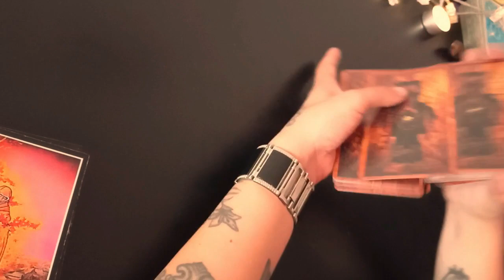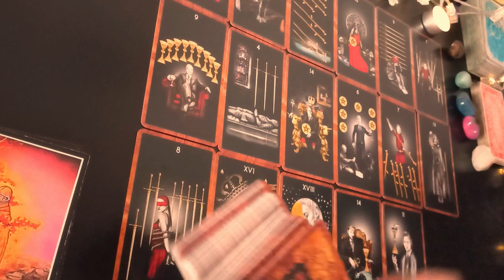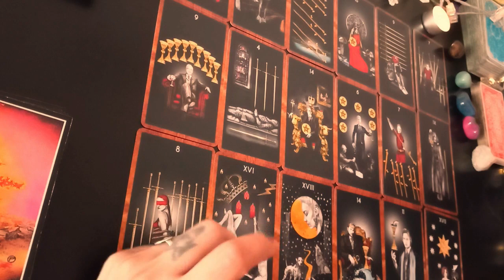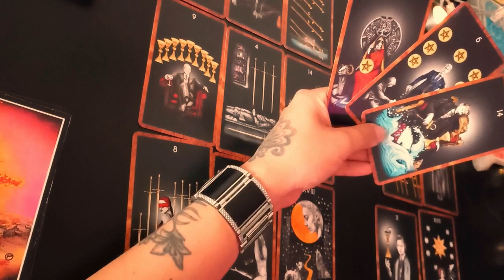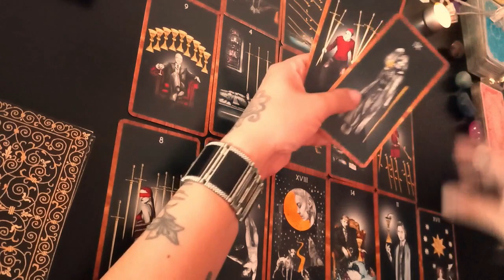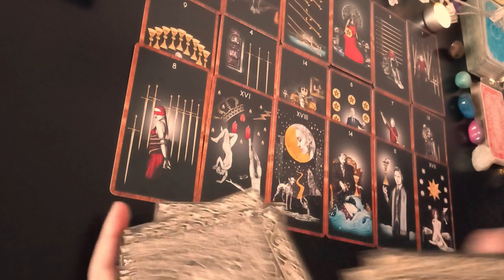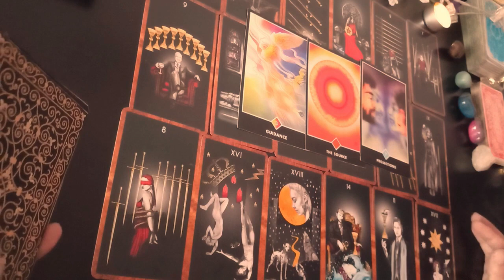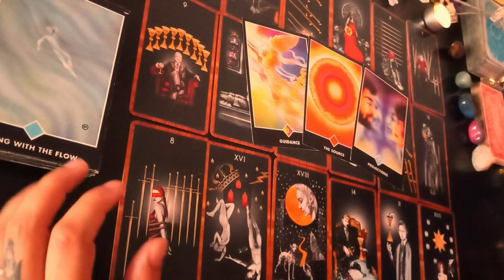🌟🥀 LEO 🌟🥀 Atención es una proyección! confía en tu intuición!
Muchas gracias!!  ♥️♥️♥️